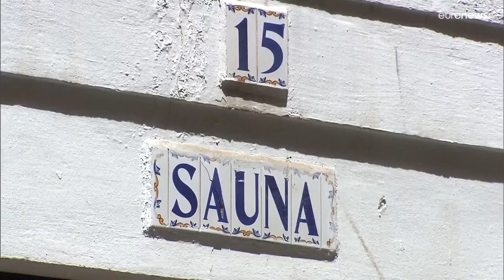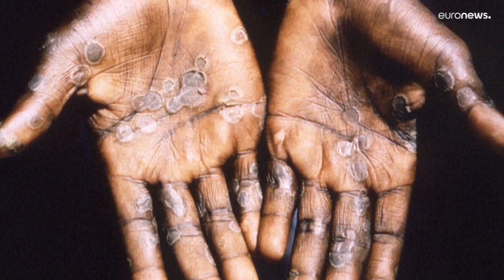Varíola dos macacos chega à Polónia após infetar mais de 200 pessoas em Portugal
Se contactou com um caso provável ou confirmado, a autoridade de saúde recomenda uma pronta avaliação médica e recomenda evitar o contacto com outras pessoas